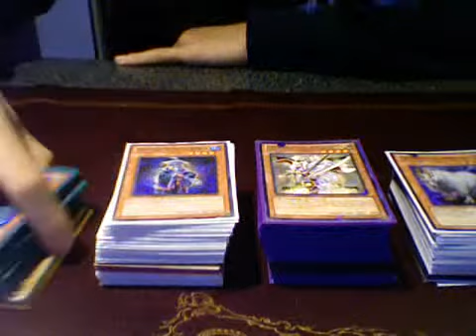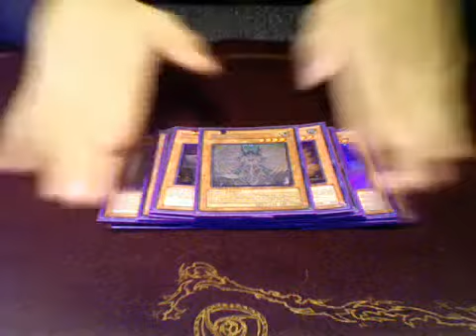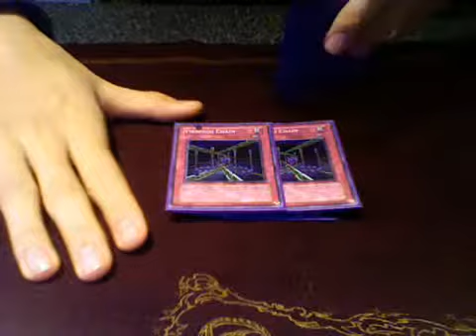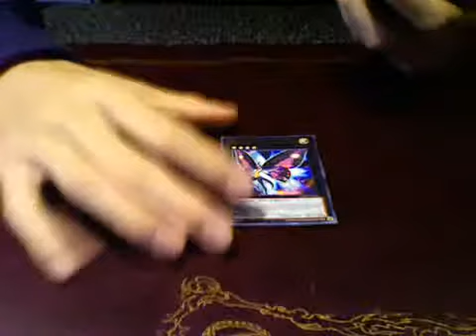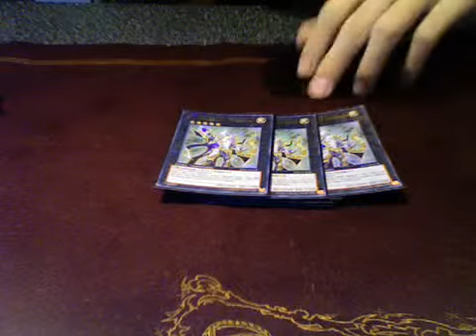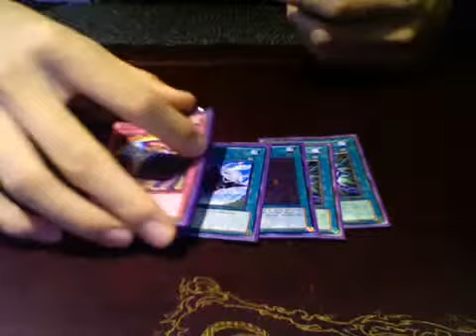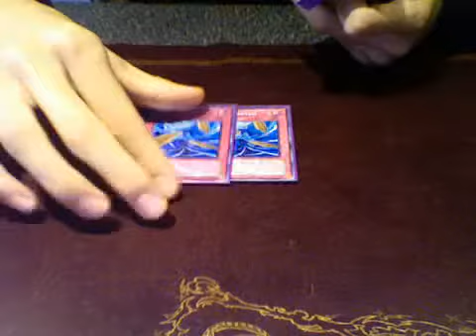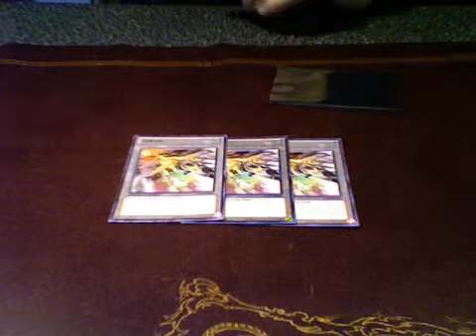Deck Profile Series 1: Constellars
So i'll be uploading like 1 deck profile every two or so days if you guys like it.

Hopefully you guys enjoyed this video, and please, if you have any suggestions please leave your comments down below! (Suggestions are NOT the following: "this deck is bad", "you're a bad player" Etc. These comments will be ignored.)